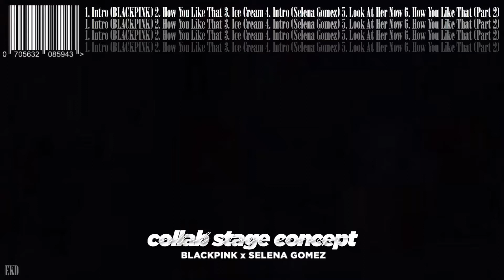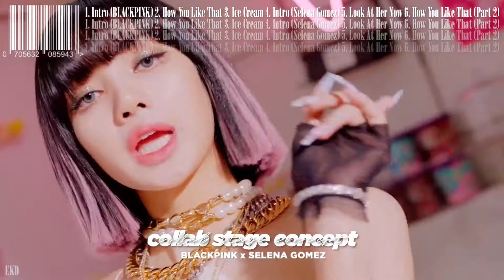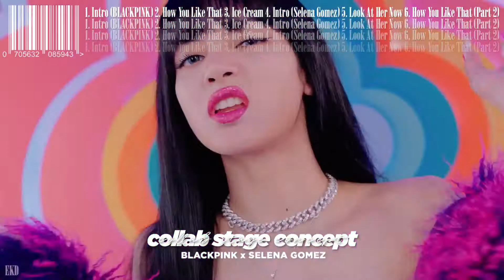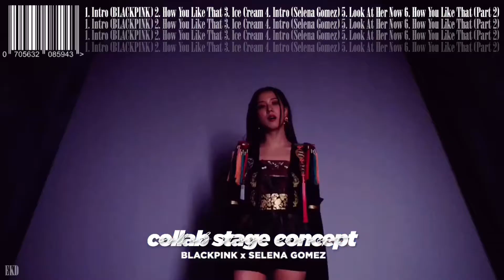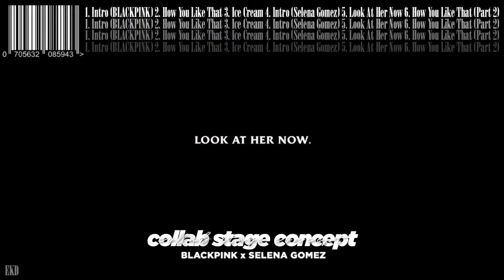BLACKPINK x SELENA GOMEZ - Collab Stage Concept (HOW YOU LIKE THAT + ICE CREAM + LOOK AT HER NOW)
I hope you’ll enjoy this video, watch in HD :)

Notes:
• Artist: BLACKPINK (블랙핑크)
• Debuted: 16.08.08
• Songs included: ‘How You Like That’, ‘Ice Cream (with Selena Gomez)’ & ‘Look At Her Now’
• If you have any other questions, ask them!
• Members of BLACKPINK: Jisoo, Jennie, Rosé, and Lisa.
• Company: YG Entertainment
• Materials used (Audio)
1. Wind Rising Sound Effect - Audio Enabled
2. 15 FREE Cinematic Sound Effects (Opener) - RobHK Vlogs
3. BLACKPINK - How You Like That | Official Instrumental - WONNIE THE WORLD
4. BLACKPINK - HOW YOU LIKE THAT (Studio Acapella) - Cry Baby Records II
5. BLACKPINK - ‘How You Like That’ JISOO Concept Teaser Video - BLACKPINK
6. BLACKPINK - ‘Ice Cream (with Selena Gomez)’ M/V
7. Selena Gomez - Lose You To Love Me / Look At Her Now (AMA’s Studio Version / Audio) - Selena Cloud Brasil
8. Selena Gomez - Look At Her Now (Acapella) - David Veiga
• Materials used (Music Video)
1. BLACKPINK - ‘Ice Cream (with Selena Gomez)’ M/V TEASER
2. BLACKPINK - ‘How You Like That’ M/V
3. BLACKPINK - ‘Ice Cream (with Selena Gomez)’ M/V
4. Selena Gomez - Look At Her Now (Official Music Video)
5. Selena Gomez - Look At Her Now (Alternative Video)